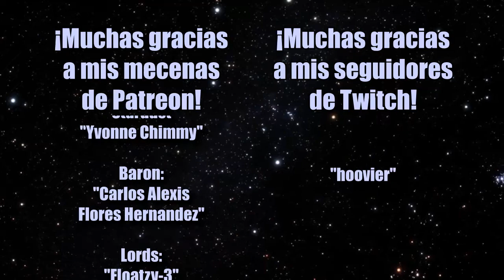Decisiones complicadas | Doki Doki Literature Club! Parte 5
Pobre Monika.

Mis redes + Servidor de Discord + Canal de Twitch (pueden verme manquear y dibujar casi todos los días):

Gracias a mis Patreons:
Earl:
- Rodrigo Flores

Viscounts:
- Hoovier
- Stardust
- Yvonne Chimmy

Lords:
- Floatzy-3

Y a mis suscriptores de Twitch:
- Hoovier

Música de Outro:
"Stardust Speedway Zone Act 1" - Tee Lopes, Naofumi Hataya - Sonic Mania OST